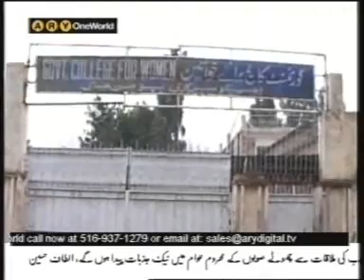Sawat Pathan Taliban burned 8 girls schools